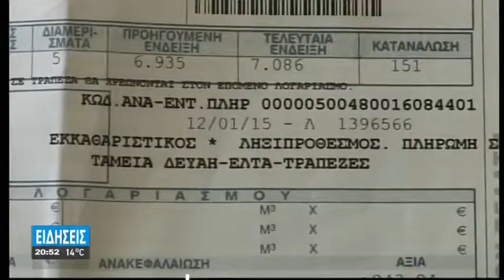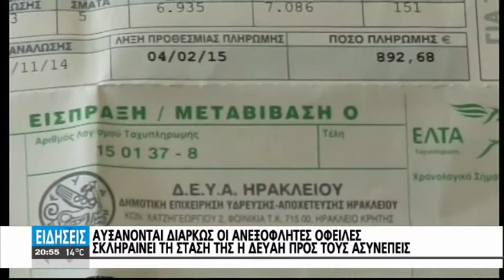ΜΕΝΟΥΝ ΧΩΡΙΣ ΝΕΡΟ ΛΟΓΩ ΑΝΕΞΟΦΛΗΤΩΝ ΛΟΓΑΡΙΑΣΜΩΝ 06/02/15